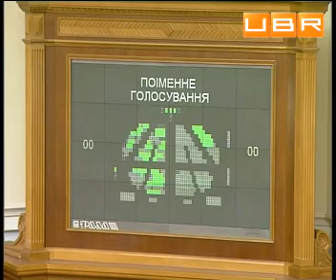Проект Бюджета-2011: Рада в ожидании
ubr.ua - украинский бизнес ресурс :
Проект Бюджета на следующий год Кабмин до сих пор не внес в Парламент. Окончательная дата зависит от принятия Налогового кодекса. Рассмотреть финансовую конституцию народные депутаты обещают уже 16 ноября.
Для UBR.UA комментируют:
Кирил Куликов, народный депутат Украины
Александр Ефремов, народный депутат Украины .